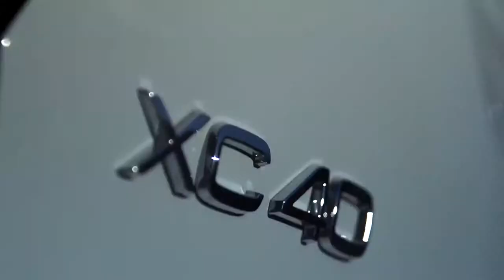2018 NEW Volvo XC 40 in Blue Bursting